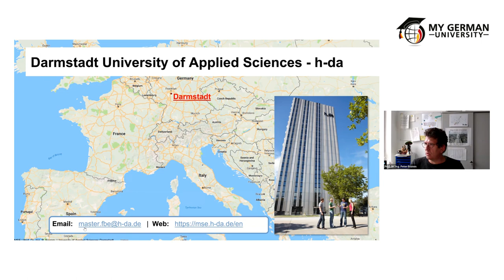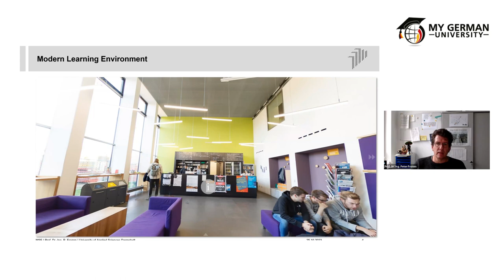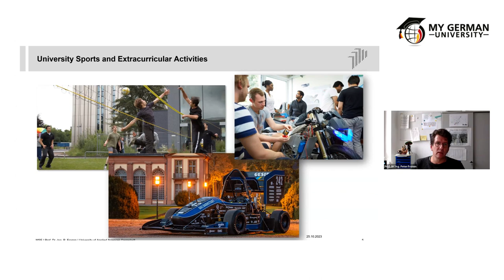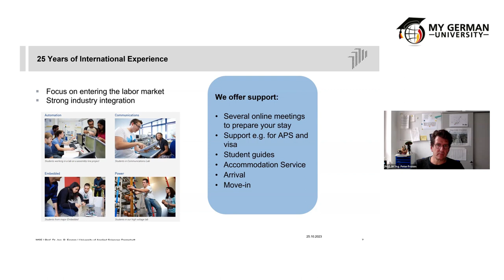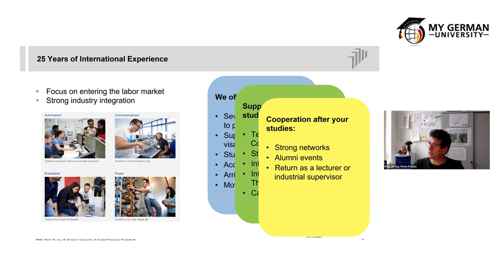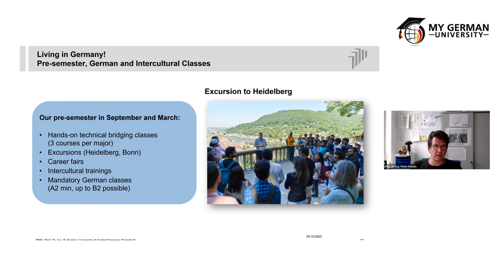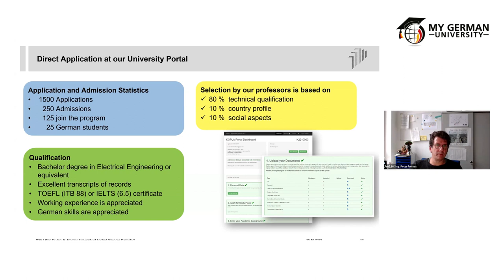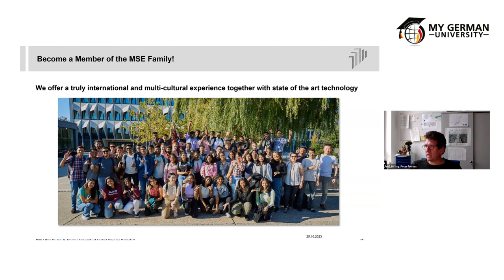M.Sc. Electrical Engineering and Information Technology: Darmstadt University of Applied Sciences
🌟 Welcome to the webinar recording: "Study M.Sc. Electrical Engineering and Information Technology at Darmstadt University of Applied Sciences!" 🌟

The program presents a comprehensive yet specialized study framework that embraces all facets of electricalengineering , rather than focusing narrowly on a limited subject area. It offers students a unique opportunity to delve into their preferred domain, with options including Automation, Communications, Embedded Systems and Microelectronics, and Power Engineering. This broad scope coupled with focused specializations ensures a well-rounded understanding of the field, while also enabling students to develop deep expertise in their chosen specialty.